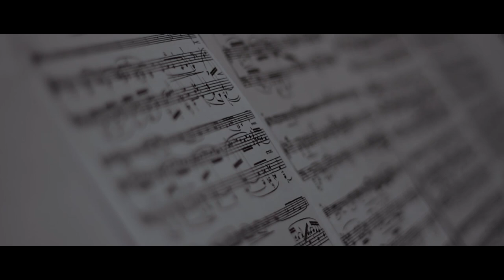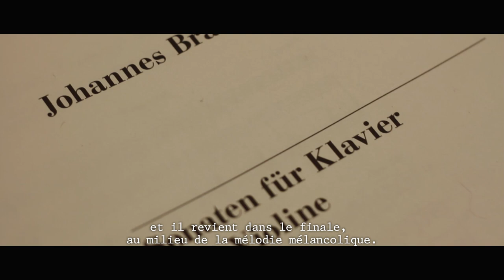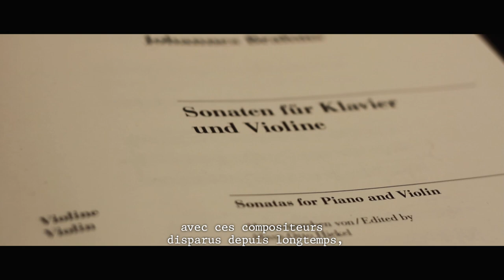Corey Cerovsek & Paavali Jumppanen: Brahms Violin Sonatas Trailer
MIDEM award-winning duo Corey Cerovsek and Paavali Jumppanen continue their survey of the romantic piano and violin chamber music literature with the complete Brahms Violin Sonatas. The album is released on the Milanollo Recording label, which was created by the Milanollo Foundation to pay tribute to the beautiful "Milanollo" Stradivarius of 1728, played amongst others by Viotti, Paganini, and Christian Ferras, and upon which Cerovsek is honoured to perform today.